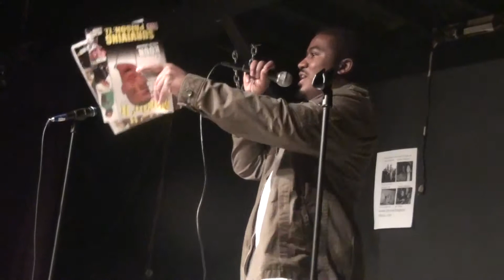Kelby Cannick Intro..Live @ The Big Push Open Mic--Atlanta,GA 01/29/2011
JAY30 PROMOTIONS HAS TAKEN THE ARTISTS OF SHOW YOUR SKILLS SHOWCASE TO LINK UP WITH @MAKINITMAG OUT OF ATLANTA,GA.ON JANUARY 29,2011